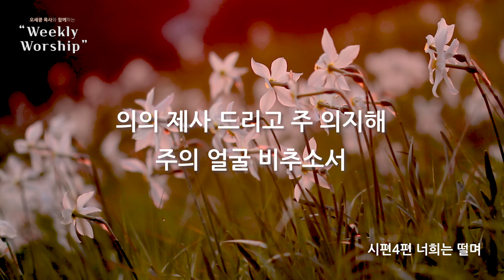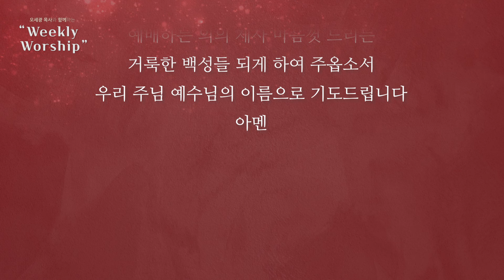[오세광 목사와 함께 하는 Weekly Worship] EP 37 - 너희는 떨며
오세광 목사와 함께 하는 “Weekly Worship”

EP 37- 너희는 떨며
00:00 1.찬양 - 시편40(하나님의 음성을) by 호산나싱어즈
03:37 2.성경말씀 – 시편4편 4~8절
06:10 3.찬양 –시편4편_너희는 떨며_(오세광의 시편찬양_feat. 박동준)
10:57 4.기도

언약의 백성에게 하나님께서 기대하시는 바는 거의 유일하게도 단 하나,
거룩한 백성이 되어라!입니다.
내가 거룩하니 너희도 거룩하라는 부르심은 믿는 자들의 삶의 목표를
정확하게 보여주신 메시지입니다.

시편 4편 말씀은 언약의 백성들이 하나님께 어떤 예배를 드려야 하는지
말해주고 있습니다.

5절은 말씀하시길, "의의 제사를 드리고 여호와를 의지할지어다"라고
하셨습니다. 의의 예배를 드리는 것, 이것은 모든 예배자들에게 부여된
의무요, 핵심 가치입니다.

하나님을 예배하는 자가, 불의한 삶을 살고 의의 제사를 드릴 수는 없는
것입니다. 불의한 삶을 살고도 자신의 불의함을 정리하지 못한 채 예배는
드려야 하겠기에, 의의 제사를 흉내낼 수는 있겠습니다.
그러나 하나님은 속지 않으시는 분이시기에 불의한 삶을 산 자가
의의 예배를 드릴 수 없다는 것은 명백합니다. 그래서 우리 주님은
끊임없이 모든 예배자들에게 명령하고 계십니다.
4절은 말씀하시길,
"너희는 떨며 범죄하지 말지어다 자리에 누워 심중에 말하고 잠잠할지어다"라고 말입니다.

범죄할까 벌벌 떠는 것이 필요한 시대입니다.
언약의 백성들이 너무 자고했고, 너무 방자했습니다.
하나님의 은혜가 값을 매길 수 없는 것이지, 가치없는 값싼 은혜가 아닌데,
하나님의 자녀들이 너무 하나님의 은혜를 싸구려 취급했는지 돌아봐야
합니다. 물론 하나님은 우리를 강요하시며 무섭게 이끌어 가시는 분은
아닙니다. 우리를 버리시는 분도 아니요, 우리가 범죄했다고 우리에게
허락된 모든 은혜의 효력이 사라지는 것도 아닙니다.
그러나 언약의 백성인 우리 입장에서는 버림 받을 수도 있다는 마음 가짐으로 하나님의 임재 앞에서 벌벌 떠는 것이 필요합니다.
그래서 그 위대한 사도 바울도 이런 고백을 하지 않았습니까?
고전9:27은 이렇게 기록합니다.
"내가 내 몸을 쳐 복종하게 함은 내가 남에게 전파한 후에 자신이 도리어 버림을 당할까 두려워함이로다"

사도 바울은 복음을 전한 후에 자신이 도리어 버림을 당할까 두려워했습니다. 진짜 버리실 수도 있다고 해석해서는 안 됩니다.
하나님을 사랑하고 섬기는, 오늘 본문처럼 의의 제사를 드리는 예배자들의 삶의 태도요 방식이어야 합니다.
내가 버림 받을까 두려워하여 벌벌 떨며 오늘을 산다면, 불의한 삶을 버릴 수 있을 것입니다.
이렇게 떨며 한 주간을 살아낸 의로운 예배자가 의의 제사를 드릴 때, 그것이 진정한 예배요 찬양의 제사가 아니겠습니까?

오늘 시편4편 말씀대로 찬양 "너희는 떨며"는 바로 이런 찬양입니다.
강한 리듬과 메시지로 모든 예배자들의 섬령을 떨게 만들길 소원합니다. 너희는 떨며 범죄하지 말라! 말씀하시는 하나님의 날이 선 음성을 들으십시오